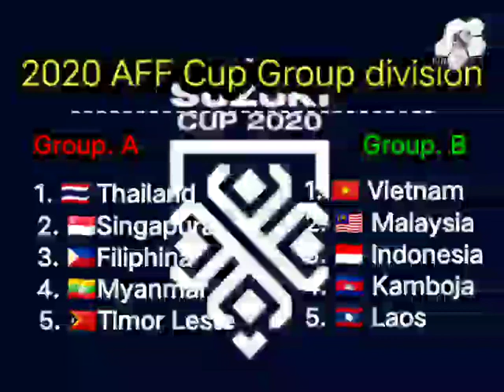Jadwal dan hasil piala AFF 2020 hingga hari ini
assalammu'alaikum wr'wb
berikut adalah video jadwal dan hasil pertandingan piala AFF hingga match day 4.
agar tidak ketinggalan  hasil pertandingan lainnya hingga sampai final dan juara.

assalammu'alaikum wr'wb